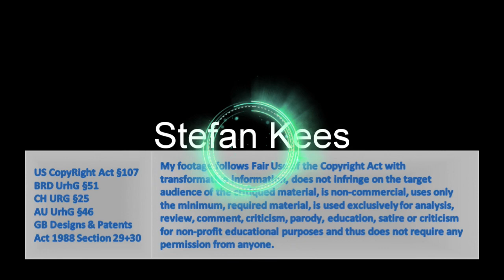Frage: Was Ist ein Argument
Keine plumpe Behauptung, sondern eine begründete Aussage.

Quellen:
Alien CarlitoSan

Koran, Sunnah

GUNKL über
Wüsten-Religionen, Wissen, Respekt und Kränkungen

criticism, education and commentary, and in order to make that work, it needs to show clips of the video.

Religion, islam, muslim, Koran, quran, arab, debate,
atheism, Haram, Al-Masjid al-Haram,